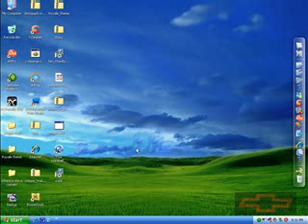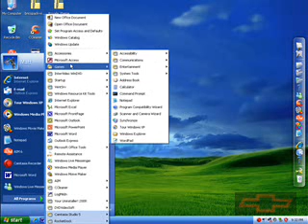My new website that Im going to be putting on the web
This is my site im going to be putting on the internet. :) When I do I will tell you guys. it will have videos that are not from youtube and downloads. Im not sure what im going to do this is the frist real site I made in notepad. If you want to know the basics of making a wensite with notepad watch my video or go to this great site..